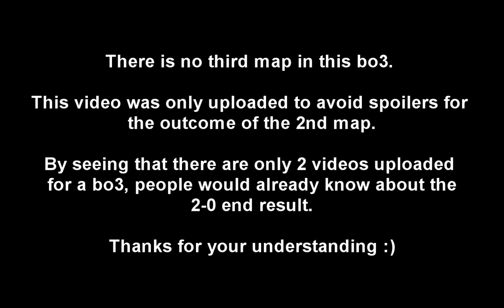Wc3 IEM S1 - PD1 - Grubby vs. DIDI8 - Game 3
Current tournament overview (WARNING: this will always be updated as I finish casting another group on youtube, so there might be spoilers):